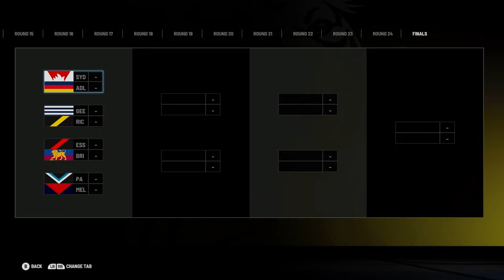WHO PLAYS FINALS? - AFL 23 Career Mode - Episode 13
The final two games of the home and away season, who makes the finals, and can we find a way to sneak into the top four?